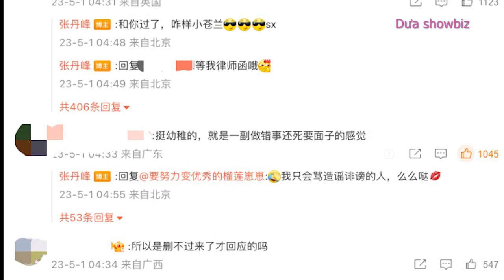HỒNG HÂN, TRƯƠNG ĐAN PHONG LY HÔN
Sáng sớm ngày 1/5, nữ diễn viên Hồng Hân thông báo trên Weibo: Tôi và Trương Đan Phong không còn là quan hệ vợ chồng.